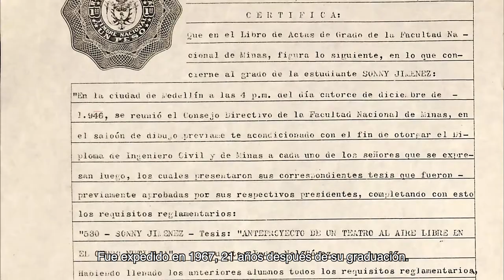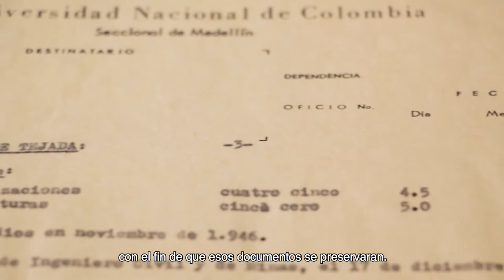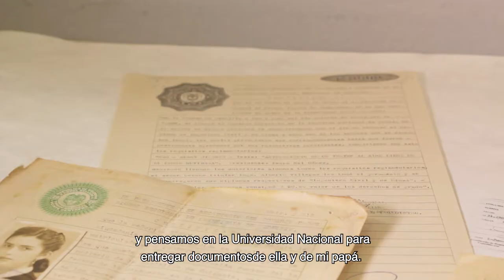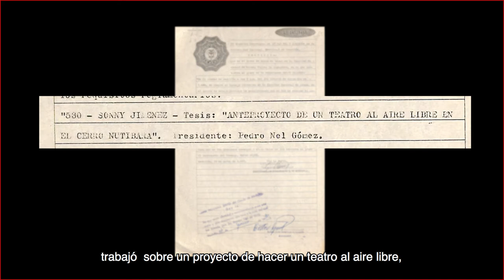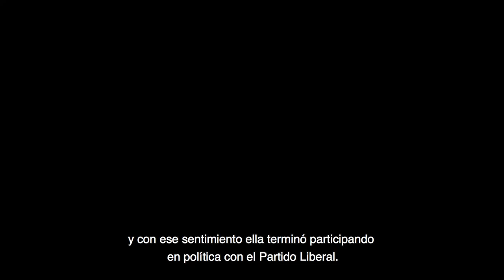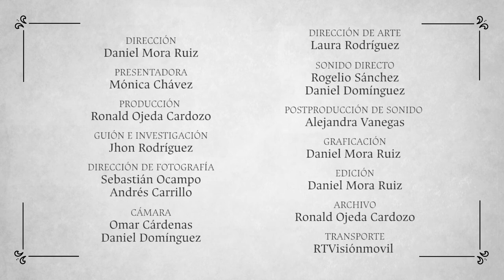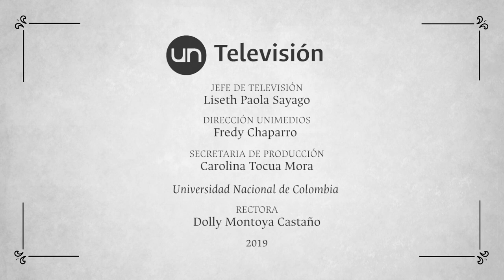Sonny Jiménez, la primera ingeniera civil colombiana - La Historia detrás de las cosas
El certificado de grado de Sonny Jiménez de Tejada, graduada como la primera ingeniera civil y de minas del país,  en el año 1946, es el punto de partida para contar la vida de esta interesante mujer que también incursionó en el campo de la política.

Proyecto dirigido por la Oficina Nacional de Gestión y Patrimonio Documental de la Secretaría General de la Universidad Nacional de Colombia.

Producción y realización: UNTelevisión – Unimedios. Realización: UNTelevisión – Unimedios